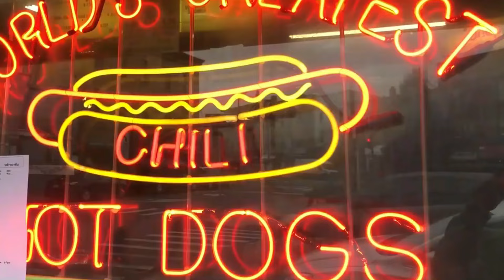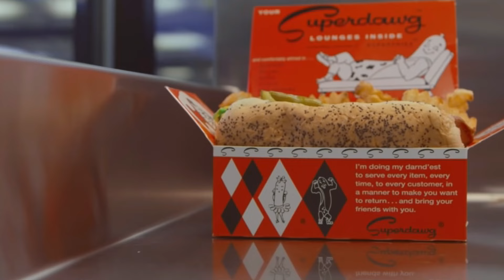Hot Dog Odyssey: State-by-State Bites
Ever wondered how a simple hot dog transforms into a culinary adventure as you cross state lines? Well, stick around as we unravel the diverse and delicious world of hot dogs, one bite at a time across the states.